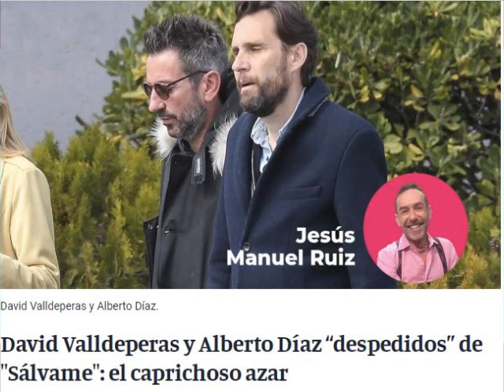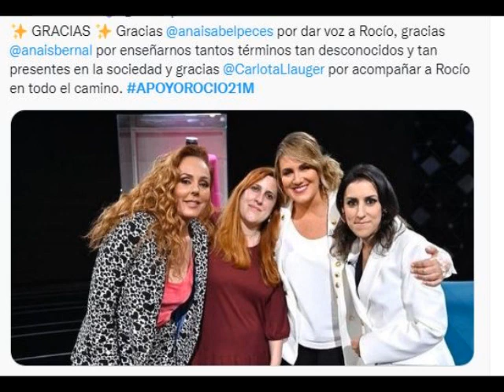Jesús Manuel Ruiz: Sigue la escabechina en Sálvame: tras los directores ahora cae Carlota Corredera.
A la presentadora “la apean” de su discurso. El programa de Telecinco que se lo dio todo prescinde de sus servicios tras hacerlo de los de David Valldeperas y Alberto Díaz. Giro radical.
Fuente: Jesús Manuel Ruiz El chismógrafo